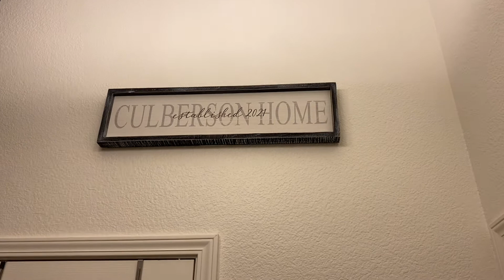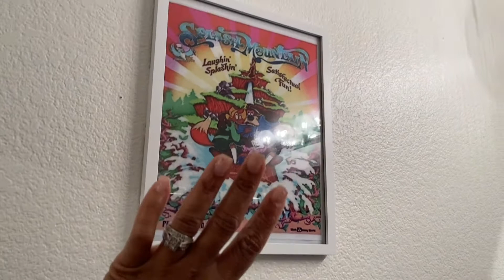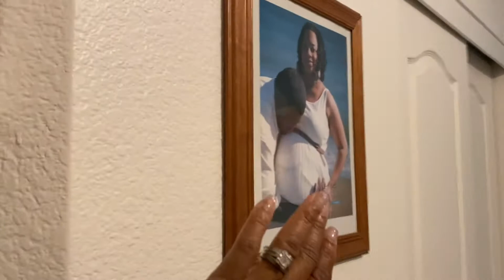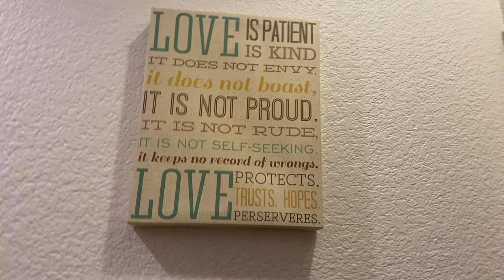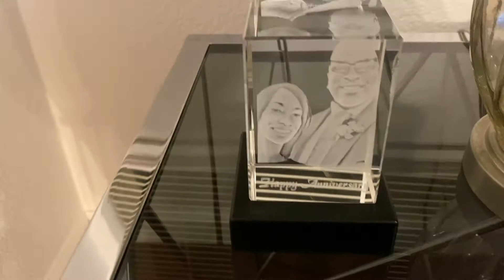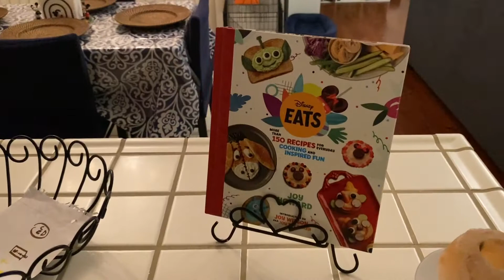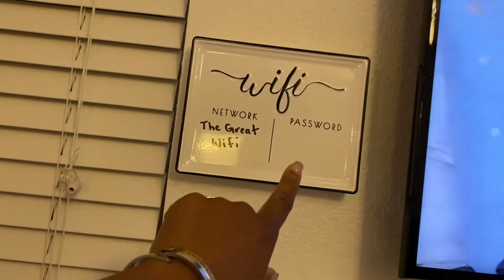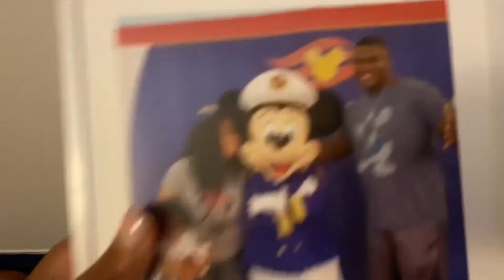Our House is coming along!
Hey SweetLife Family!

God has been helping us get the house together and God has been providing for us as he always does. We are beyond Grateful!

Come inside there’s fun inside!
Grab your favorite snack, get comfy and let’s show you around.